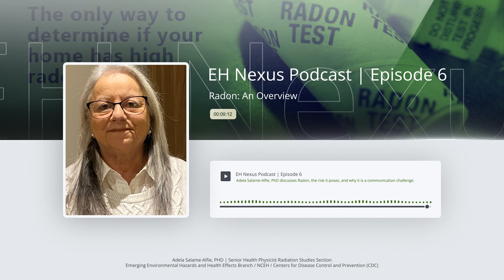EH Nexus Podcast Episode 6 - Radon: An Overview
Adela Salame-Alfie, PhD; Senior Health Physicist in the Radiation Studies Section of the Emerging Environmental Hazards and Health Effects Branch within the National Center for Environmental Health; discusses the risks of radon exposure, and why it is a communication challenge.